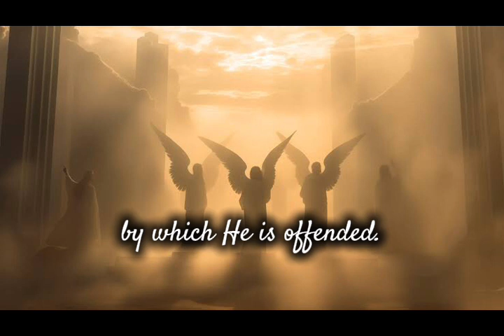ANGEL’S PRAYER (Fatima)❤️‍🔥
Angel’s Prayer

The Angel of Peace gave the Angel’s Prayer to the children at Fátima with the Body and Blood of Christ on his third visit.

“O Most Holy Trinity, Father, Son and Holy Spirit, I adore Thee profoundly. I offer Thee the most precious Body, Blood, Soul and Divinity of Jesus Christ, present in all the tabernacles of the world, in reparation for the outrages, sacrileges and indifference by which He is offended. By the infinite merits of the Sacred Heart of Jesus and the Immaculate Heart of Mary, I beg the conversion of poor sinners.”